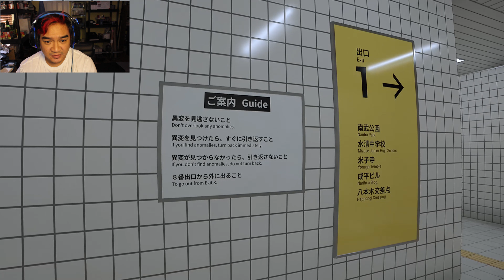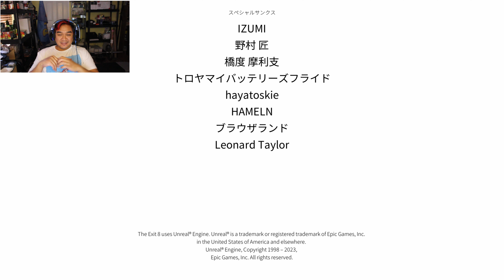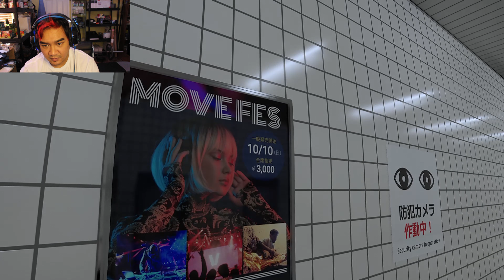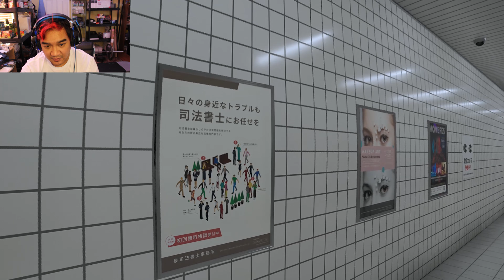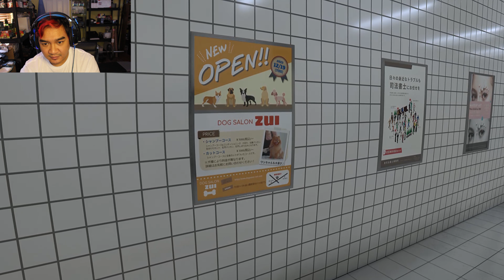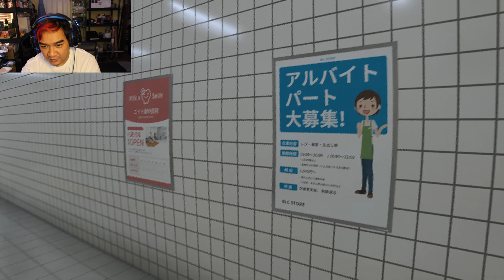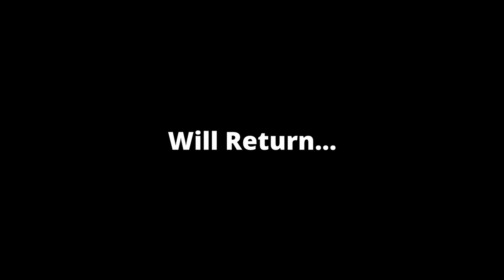The Exit 8 (Gameplay The right way) part 2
So here I am again playing The Exit 8 but this time I play it the right way lol. In my previous video I kept failing and playing the game the wrong way.